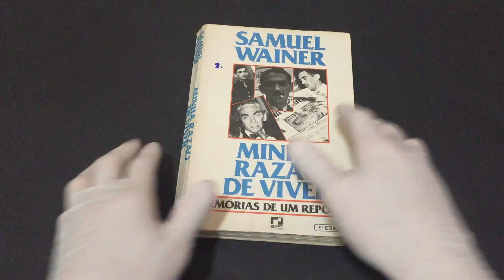IMG 8679Minha Razão de Viver Memórias de um repórter